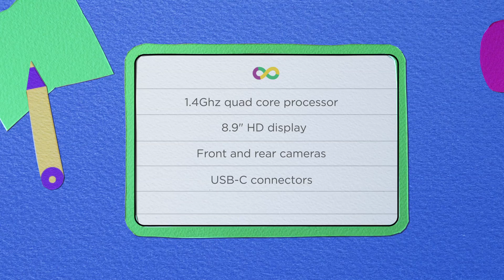Infinity: a computer anyone can build and explore by not-for-profit One Education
Designed to last for an entire childhood - or even longer - the Infinity has been specifically developed for children by non-profit One Education. Every Infinity ordered contributes to the distribution of technology to the children, schools and communities who need it most.

It's robust, eco-friendly, modular and most importantly it's safe. Safe for kids, safe for wallets and safer for the environment.

A computer your child can build themselves, giving them true responsibility for their own computer

Save money with the power to upgrade or repair parts without throwing away the whole device

Each modular part is able to be opened, repaired and explored

Donate pre-loved parts to reduce e-waste and bridge the digital divide

Give children a head start by introducing them to essential technology at an early age